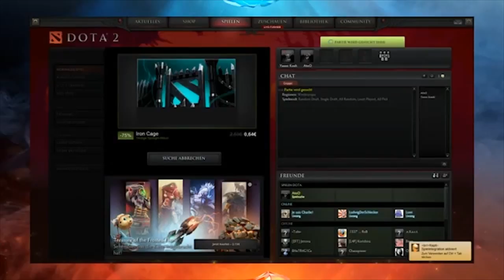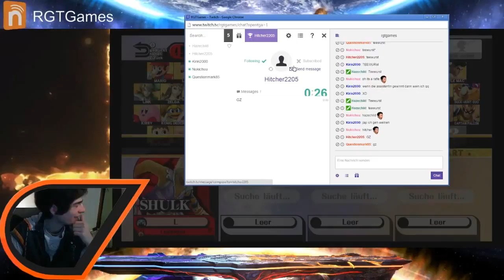Twitch RGTGames | Trailer + Ankündigung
Mittlerweile ist Johanisbrot schon etwas länger auf Twitch untertwegs und es haben sich einige "Highlights" angesammelt. Einige davon sind hier zusammen geschnitten. Außerdem können wir etwas wunderschönes anküdigen:
Der Real Green Tower Games 50+ Stunden Stream Marathon! Cyfersquad wird zu uns kommen und mit usn ein Super Smash Bros. (Wii U) Turnier veranstalten!